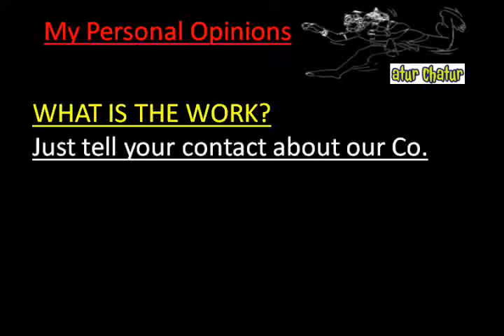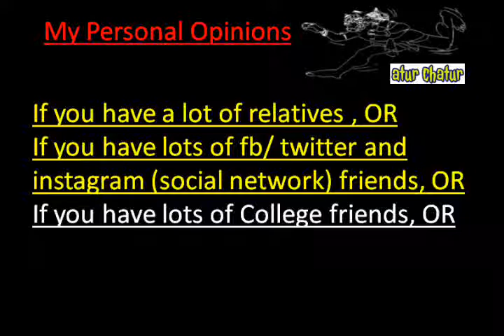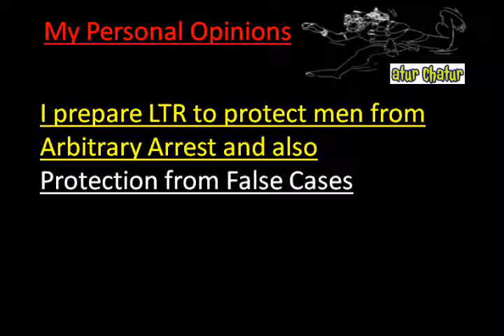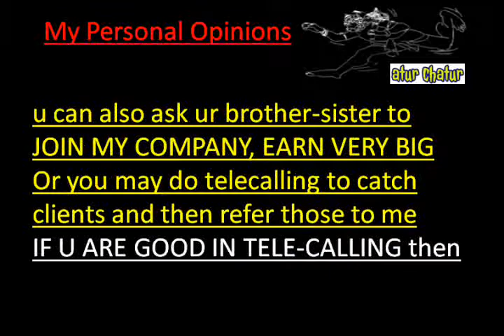मेरी कंपनी में काम करो और घर बैठे 10,000 महीना कमाओ Howrah Work from Home Job